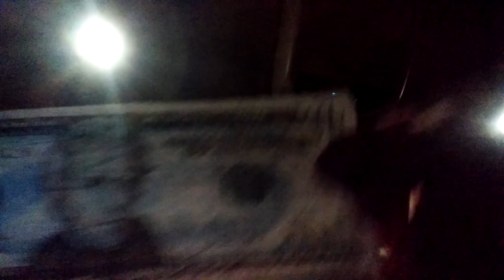Fast eddys part 1